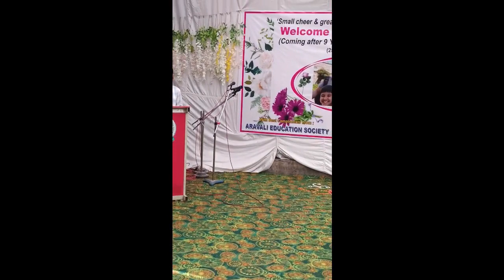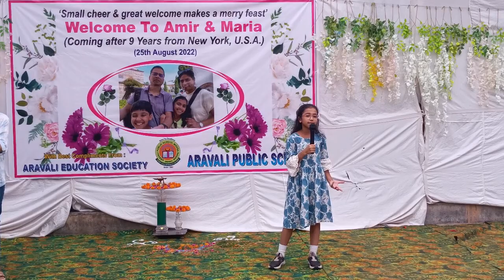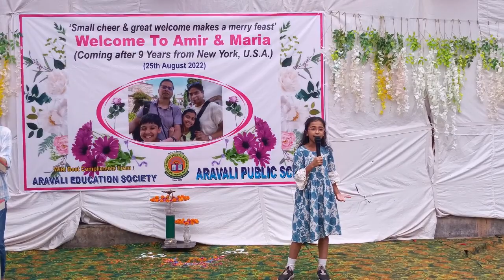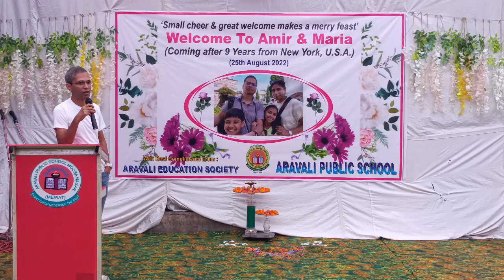WELCOME TO AMIR & MARIA FINAL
Coming after 09 years from New York,USA on 25th August 2022